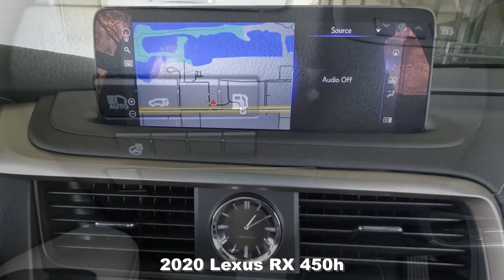Used 2020 Lexus RX 450h Near Fort Myers and Estero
Looking For A Used 2020 Lexus RX 450h?
Your MINT condition L/Certified Lexus Caviar 2020 Lexus RX 450h with 12.3" Navigation System/Mark Levinson 15-Speaker Premium Audio System, Heated And Ventilated Front Seats, Backup Camera and Much More! ONE owner Southwest FLORIDA titled with an UNLIMITED MILE 6 year Lexus warranty from date of first use honored anywhere in the USA! Free Carfax, special finance terms, trades welcome and we ship anywhere! For an e-deal you'll feel good about contact Scanlon in Fort Myers today! We are your Used Lexus Florida Dealer. *Note that CPO/Used vehicles may be subject to unrepaired manufacturer recalls. Please contact the manufacturer for recall assistance/questions before purchasing or check the NHTSA website for current recall information. Scanlon gives each vehicle a safety inspection and checks for open recalls.** While every reasonable effort is made to ensure the accuracy of this data, we are not responsible for any errors or omissions contained on these pages. Please verify and review any information in question with a dealership sales representative, equipment listed is derived from manufacturer new vehicle data; some items and/or subscriptions may not be included with the vehicle as a pre-owned vehicle.

LP22390